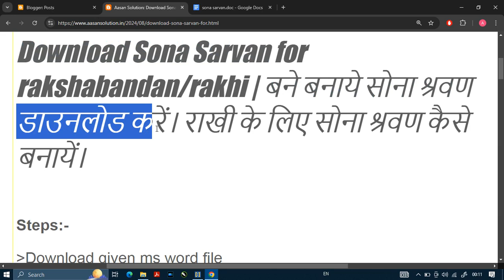Download Sona Sarvan for Rakhi | Happy रक्षााबंधन । राखी के लिए बने बनाये सोना श्रवण डाउनलोड करें।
Download Sona Sarvan for rakshabandan/rakhi | बने बनाये सोना श्रवण डाउनलोड करें। राखी के लिए सोना श्रवण कैसे बनायें।